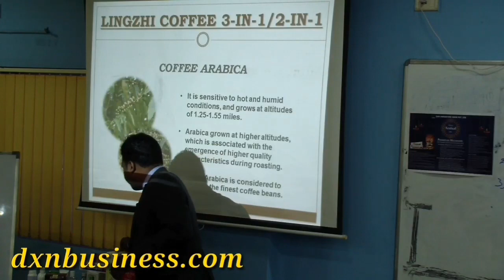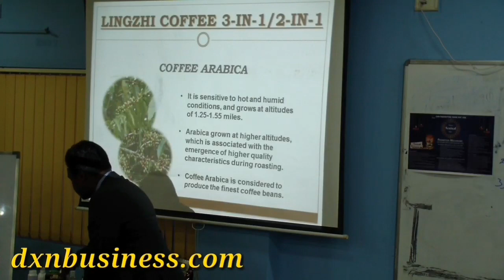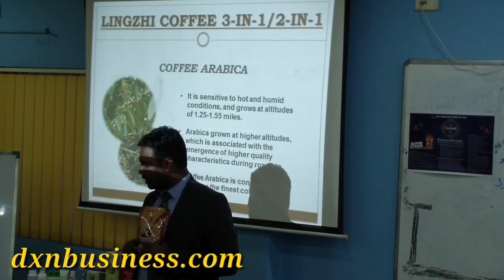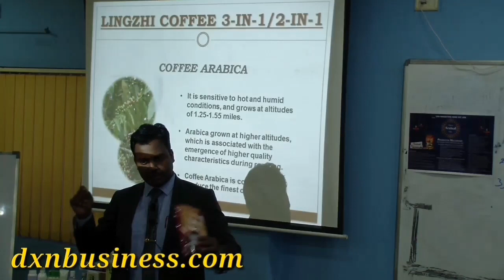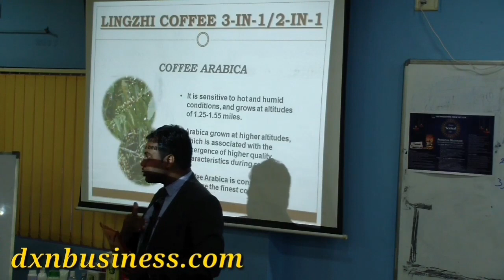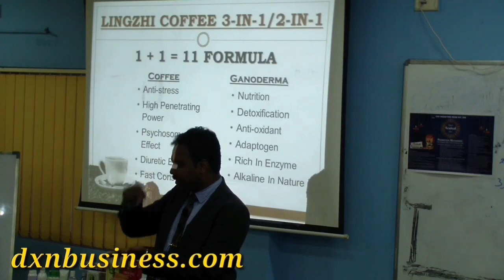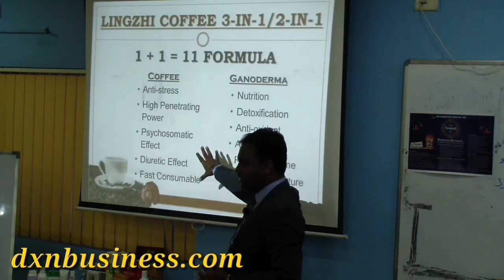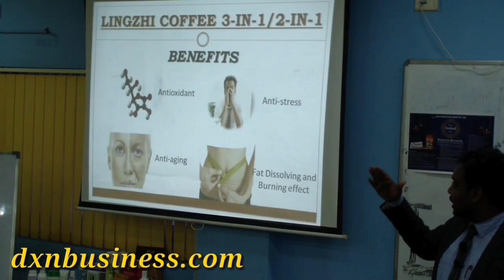Dxn कॉफ़ी | Dxn Coffee